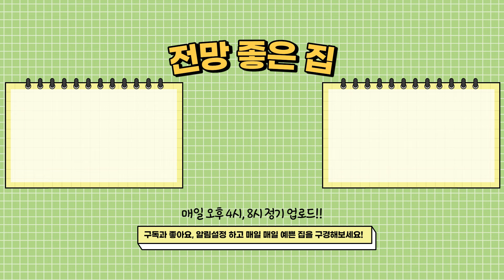[부천신축아파트] 하이엔드아파트⭐부천에서 제일 좋은집, 예쁜집 바꼈습니다. 주인공은 나야나👑1호선 중동역 95세대🚗지하주차완벽💓예쁨 그자체 (No.2809) [부천미분양아파트]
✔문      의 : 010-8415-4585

✔위      치 : 경기도 부천시 원미구 송내동

✔교      통 : 1호선 중동역, 부천역

✔거래종류 : 분양

✔필요 입주금 : 문의

✔구조 : 방3, 욕실2, 세탁실1

✔옵션 : 각방시스템에어컨, 실링팬, 삼성비스포크 냉장/냉동/김치냉장고, 삼성식기세척기, 삼성AI그랑데워시타워, 전열교환기, 개별창고

✔주변환경 : 1호선 중동역, 부천역 도보 7분
                 부천자유시장 도보2분
                 이마트부천역점 도보7분
                 초중고 인접
                 병.의원 등 생활편의시설 인접
                 송내IC 차량 5분

✔특징 : 지하3층~지상19층 95세대 / 개별창고 / 선착순 취등록세 100% 지원 이벤트